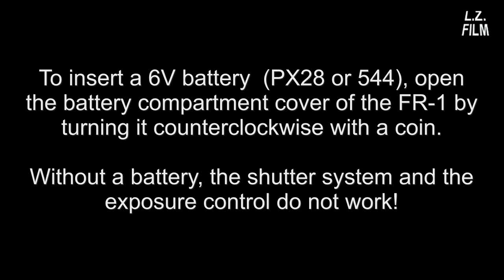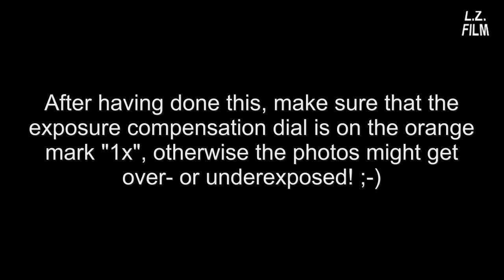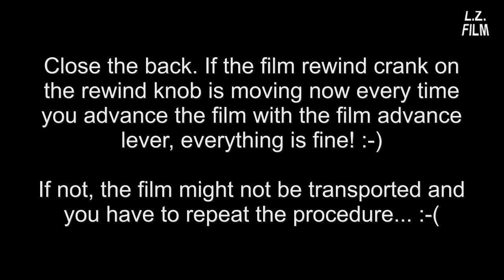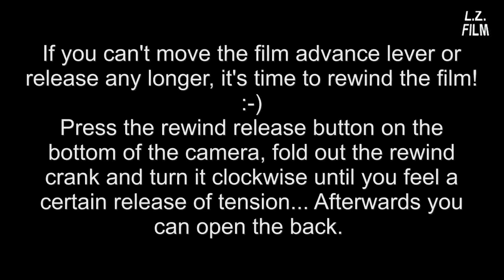Analog Photography Tutorial: Yashica FR-I (Some Basics)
How to open the back and load a 35mm / 135 film cassette,
How to dismount and mount lenses,
How to use the self-timer etc.

On special request: a tutorial about the Yashica FR-1. Note: As the Contax RTS, the Yashica FR and the FR-2 are rather similar, you might get some useful informations for these cameras as well. :-)

The Yashica FR-1 is a very sturdy camera, a little bit like a tank, unlike so many modern devices, so some of you might still use it, and if it was your father's or grandfather's camera and you can't find the instruction booklet, maybe you can get some informations about this camera here. :-)

For further information about the the use of a cable release and a winder for the FR-I, please confer the following video: